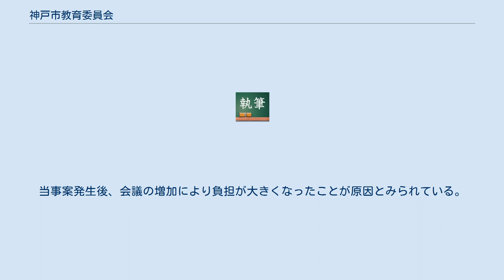神戸市教育委員会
神戸市教育委員会（こうべしきょういくいいんかい）は、兵庫県神戸市中央区東川崎町1丁目3-3、神戸ハーバーランドセンタービル4階に拠点を置く、神戸市の組織。
神戸市内の教育に関連した調査などを行う行政委員会である。
 事務局組織は総務部・指導部・社会教育部など分かれており、それぞれの部門には庶務課・教育企画課・教職員課・学校整備課・学校計画課・指導課・特別支援教育課・健康教育課・人権教育課・生涯学習課・文化財課・スポーツ体育課がある。
 2021年6月、神戸市教育委員会が市立中学校向けの共通モデル制服、「神戸モデル標準服」のデザイン案を公表した。
導入するかの判断は各学校の判断だがブレザー型で神戸タータンを用いた4パターンの中から一番票数が多かったものになる。
その後投票を受けて「C案」を基本とし今後サウンディング調査（対話型市場調査）を行う。
導入の経緯としてはこれまでの各校で導入されてきた制服の高騰及び全国の中学校、高校で議論されるようになってきた性の多様性である。
 2019年10月7日、同年8月末以降、組体操の練習中に児童や生徒51人が負傷、うち6人が骨折したと発表した。
市内では前年度までの3年間に123件の骨折事故が起きており、久元喜造神戸市長が見合わせを要請していたが、教育委員会は「一体感や達成感が得られる演目だ」、「すでに練習を始めた学校もある」などとして継続していた。
 2019年10月4日、須磨区の市立小学校に勤務していた20代の男性教員が2018年以降、複数の同僚（先輩）教員から学校内外で身体的な暴力暴言、性的ないやがらせなどを内容とするハラスメント行為が行われていたことが判明したと発表した。
教育委員会は同時に当該の20代男性教員のほかにも3人の20代教員も暴言やセクシャルハラスメントを受けていたと発表。
加害側の教員らは、制度上は有給休暇を取らせている状況であるなどの説明もなされたほか、これらの件に関する人事異動や関係者の処分については今後事実に基づき厳正に対応することが報告された。
2020年2月10日、神戸市教育委員会会議にて市教委総務課で会議の調整役を務めていた39歳男性係長が、橋から飛び降りて死亡したことが報告された。
当事案発生後、会議の増加により負担が大きくなったことが原因とみられている。